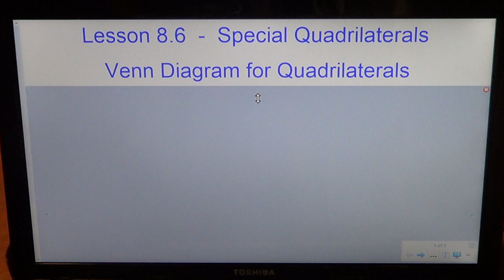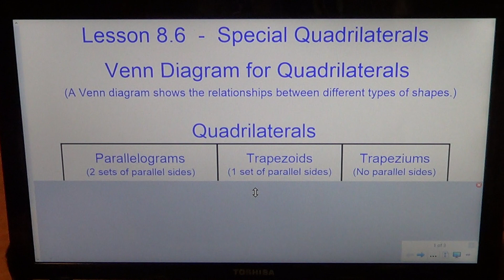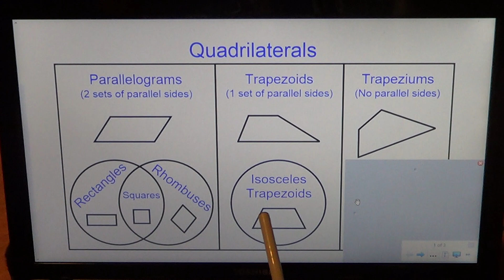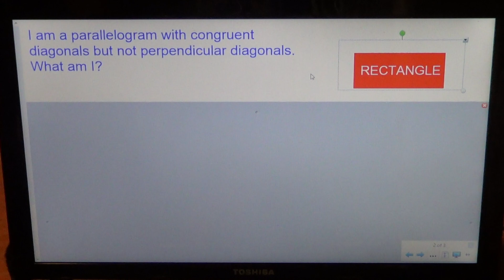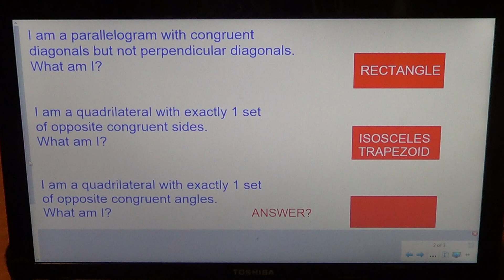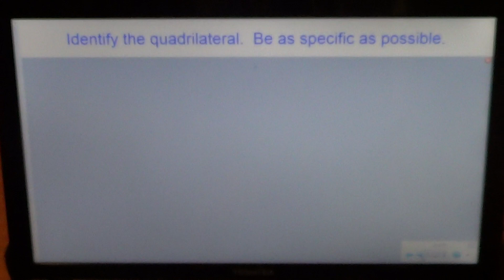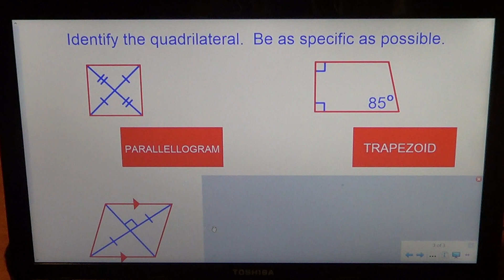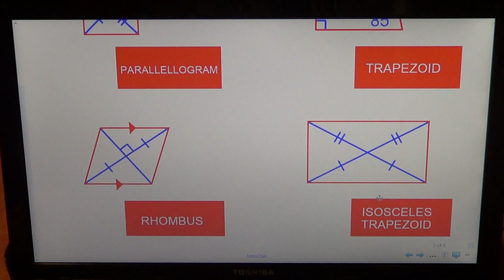Lesson 8.6 - Special Quadrilaterals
Classifying and Identifying Quadrilaterals